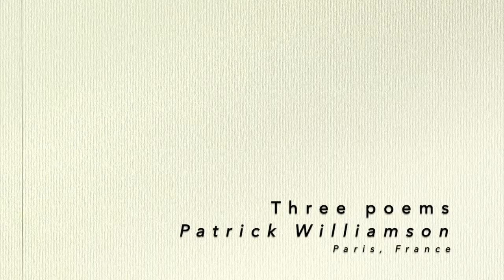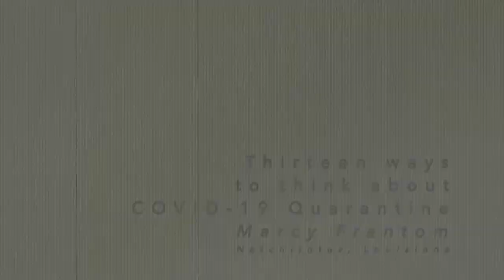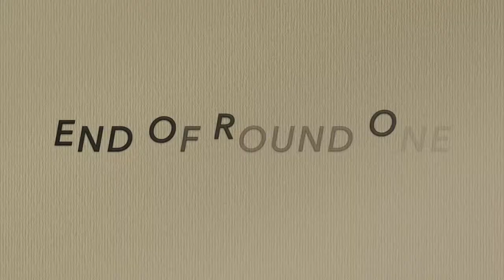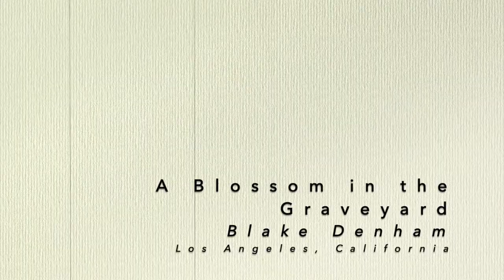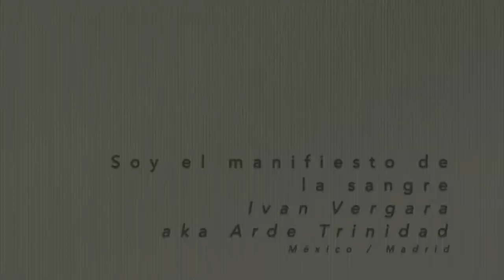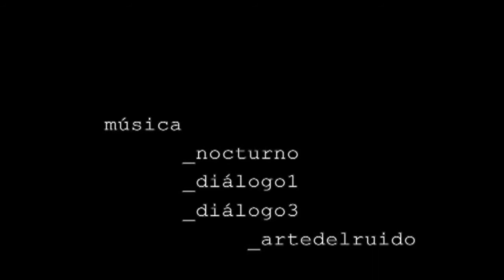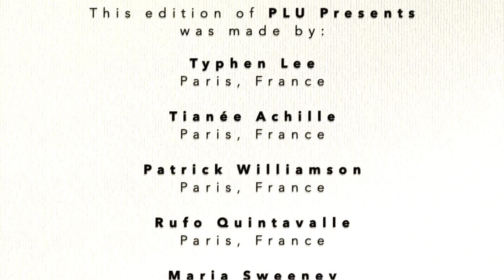PLUPresents featuring Latin American Poets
This 7th instalment of PLU Presents features an assortment of performers who have migrated from their homes toward diverse places in the globe, brought together by one common link: their Latin American roots. Despite the distances and current lockdown situations, these writers and musicians have coalesced to spice up the open mic scene across their diverse environments. Each one of them evokes the flavour of a Native Land that’s bound to be retrieved and which has been always held close to the heart.

Please smile with us in this search for creative community - either by being present to watch or by contributing with your own work, either you reading a poem or something more ambitious*

Thank you to all the artists who in contributing their work have made this possible. As usual, a warm thanks to Leah Soeiro for her keen eye and support in helping realise this video. Finally, a big thank you to you, our cherished audience, for watching the video and being part of this journey with us.

21h - CEST
Invocation of Kali - Typhen Lee and Tianée Achille
Three poems - Patrick Williamson
Essaouira - Rufo Quintavalle
The Christmas Virus - Maria Sweeney
Thirteen Ways to Think About COVID-19 Quarantine - Marcy Frantom
Skeleton Story Part 5 - Matt Jones

FEATURED PERFORMERS
Princesa Hechicera - Tomás Mizrahi
Reflexión 1 & 2 - Nicolás Linares
Los Nueve Monstruos - Emma Robles aka Urpichallay
Intro/Outro - Vinkee QP

22h - CEST
Ecce Homo - Nick Calderbank
A Blossom in the Graveyard - Blake Denham
Revels Now Ended - David Love Lewis
Plumbing the Depths - Ursula Wynne
Prayer in a Pandemic - Vivienne Vermes
Last Walk at Lydstep - Tony Curtis
Ringing the Onion - Marcy Frantom
Who’s Gonna Play Orpheus Now? - John Hicks

FEATURED PERFORMERS
Primavera - Eréndira CB
Soy el manifiesto de la sangre - Ivan Vergara aka Arde Trinidad

GUIDELINES
*3-5 minutes MAXIMUM
*MP4 or MOV format
*since this project is about solidarity in confinement, we would very much appreciate work that has been developed in this time.
*other than that, anything goes